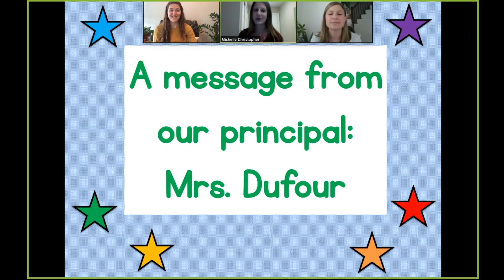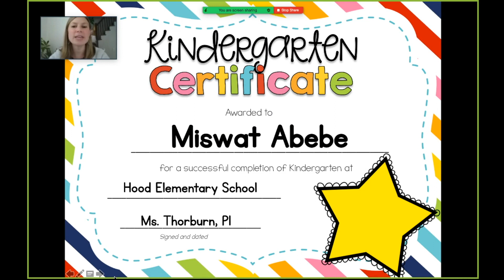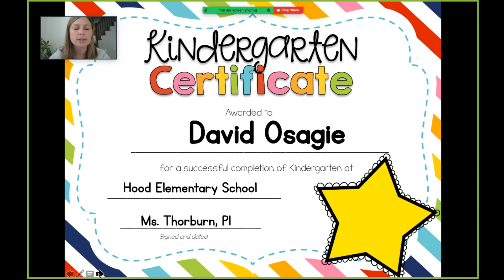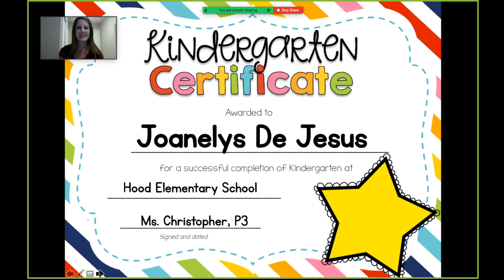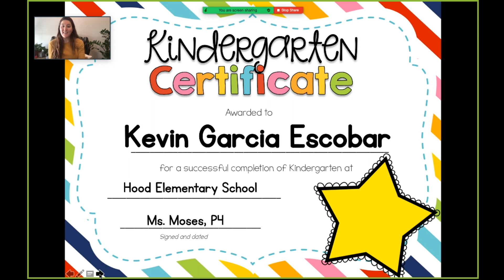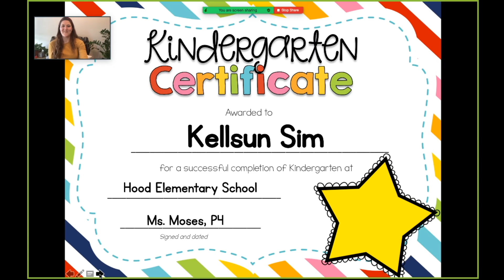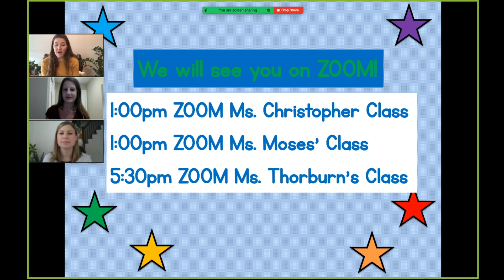Kindergarten Moving on Ceremony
Congratulations to the HOOD 2020 Kindergarteners!!! You are now officially first graders!!